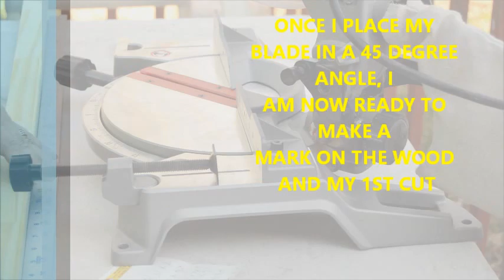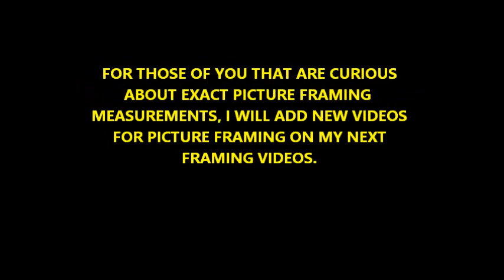HOW TO CUT A STRETCHER FOR PICTURE FRAMING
I love stretching canvasses on strong joined stretcher bars.  The type I use is made out of pine.  I don't recommend regular pine wood from hardware stores.  They are not treated and can also hurt the art with time.  Picture framing stretchers have a lip on one side.  This is where the end of the canvas rests to be tagged around or behind the stretcher bar.  I will be providing more information how to chop and join frames in your own home.  Look for custom framing, and art restoration Virginia. local artist Springfield Virginia can show you how to save in framing.